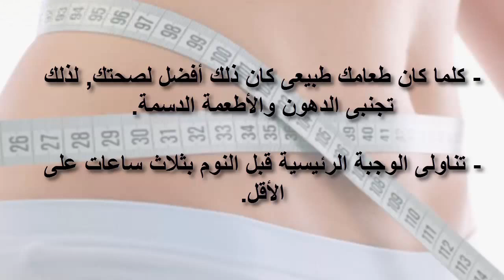أسباب حدوث ترهلات البطن وكيفية علاجها